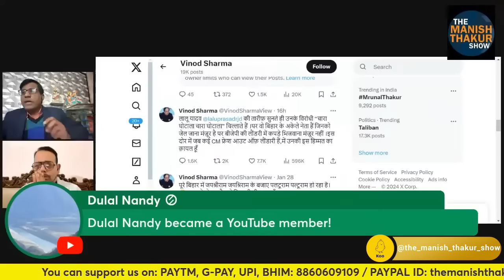मोदी की भाजपाई लांड्री में धुलाई से बेहाल भ्रष्टाचारी दलाल!